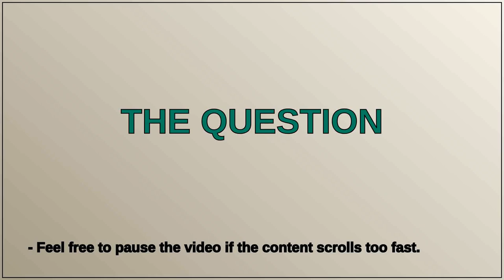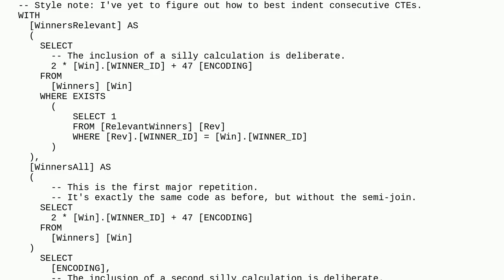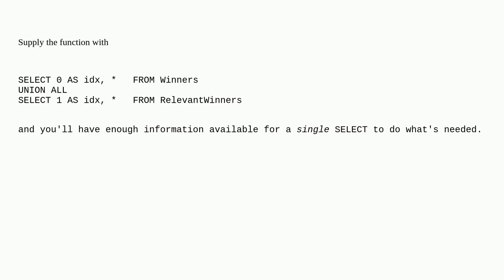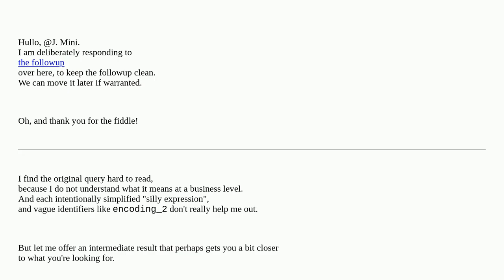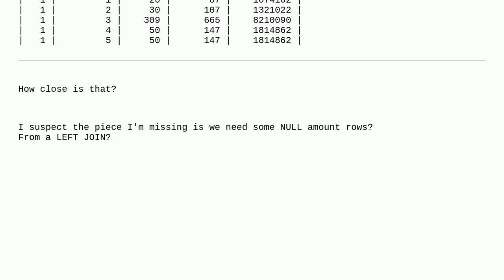Codereview: Find All Recent Winners and Calculate an Encoding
Find All Recent Winners and Calculate an Encoding

A special thanks goes out to the community

  t-sql sql-server functional-programming sql